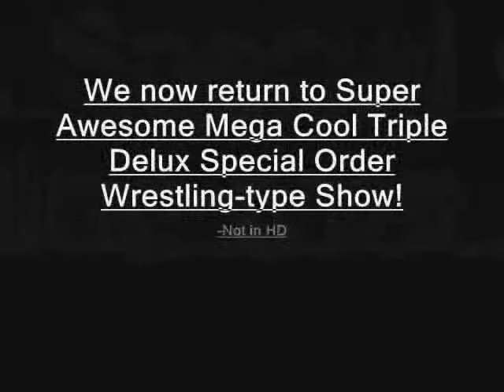CoolBad Email #10: TV Show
CoolBad Gets A Few New Tv Shows

YouTube.Com Privacy